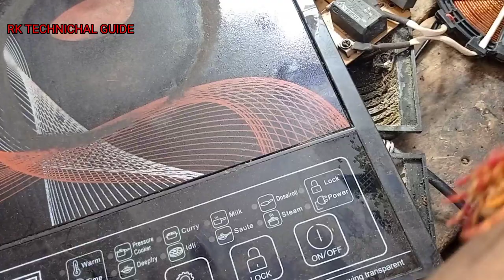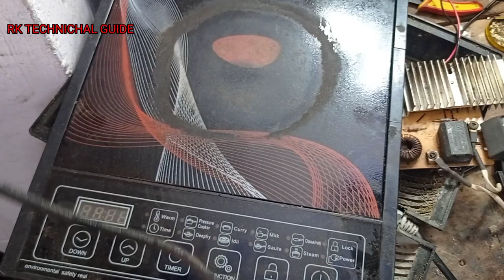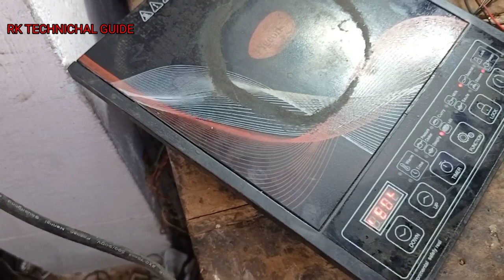Induction cook top repair || induction repairing | induction repair hindi| @Techno Mitra